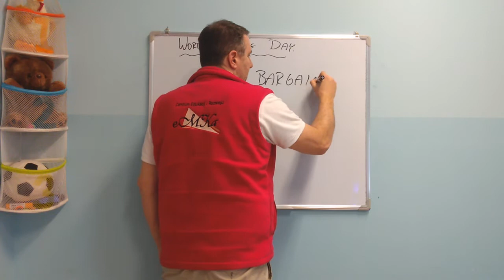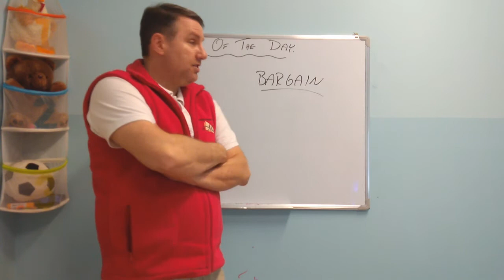Word of the Day #72 - Bargain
Here's a bargain for you. Free knowledge. Just watch.